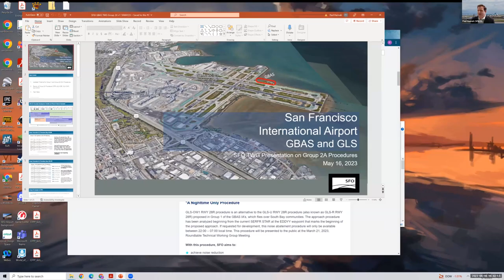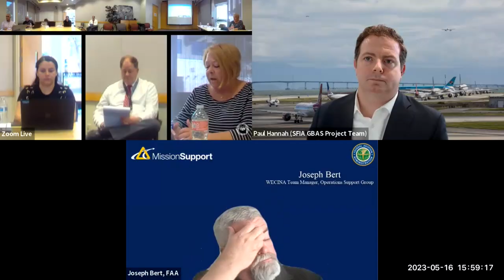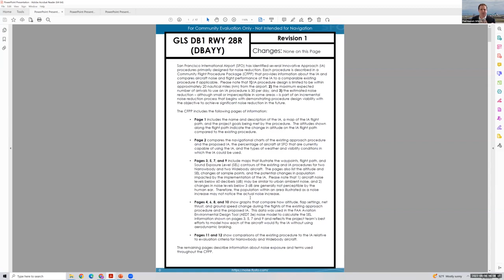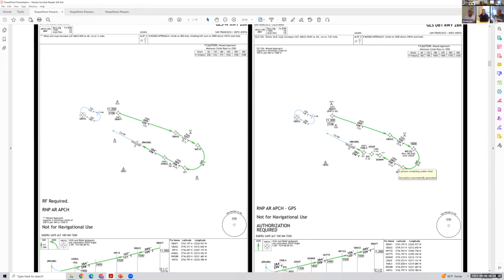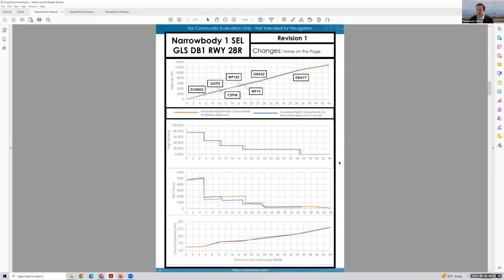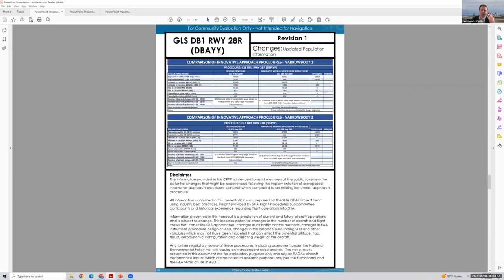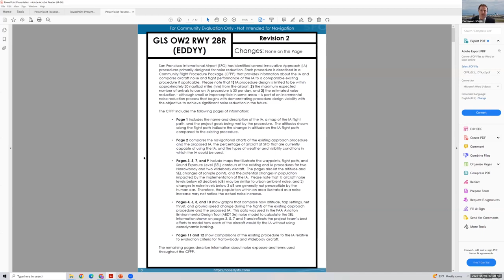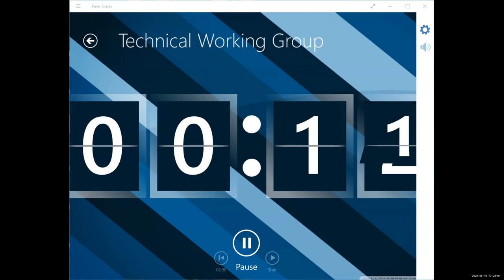SFO Community Roundtable Technical Working Group Meeting, May 16, 2023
00:00:00 Welcome
00:00:07 Call to Order
00:00:22 Introductions
00:01:30 Roll Call
00:01:54 Land Acknowledgement
00:02:57 Public Comment on Items NOT on the Agenda
REGULAR AGENDA
00:08:25 SFO Ground Based Augmentation System (GBAS) with Community Flight Procedure Packets (CFPPs) a. Tutorial with SFO Roundtable TWG Members including Q+A
 Paul Hannah, SFO Consultant, Chief Airspace and Flight Operations Engineer
01:43:25 SFO Roundtable TWG Members Discussion
 Sam Hindi, Chairperson, SFO Roundtable
Adjourn